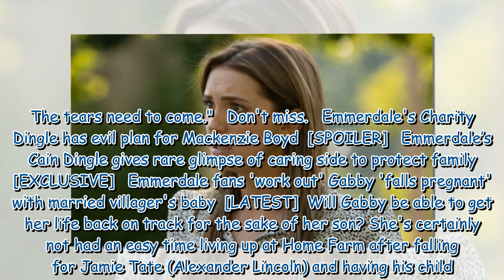Emmerdale's Gabby star speaks out on break from village